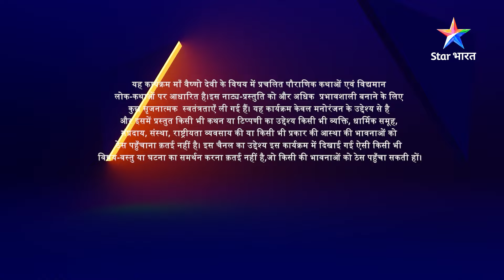Vaishnavi ka prashn | Highlight | जग जननी माँ वैष्णोदेवी | Jag Janani Maa Vaishnodevi | Part 32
►*About*
Kali ke prabhaav se asuron ne kiya Bhudevi par aakraman. Bhudevi par aaye iss sankat ko duur karne ke liye Devi Kaali, Devi Lakshmi aur Devi Saraswati ne liya, srijan aur santulan ki shakti 'Maa Vaishnodevi' ke prithvi par avtaran ka nirnay, jo karengi samast sansaar ka kalyan.